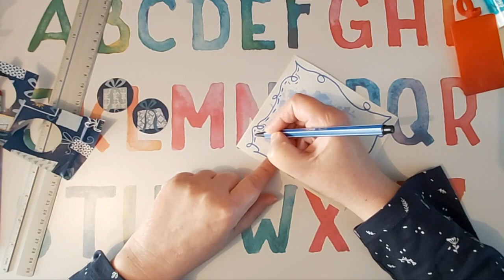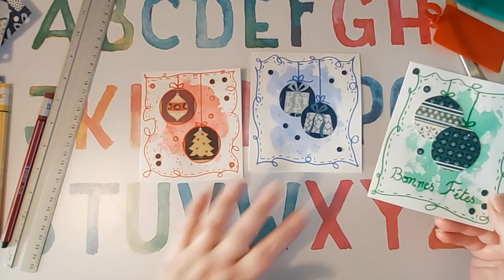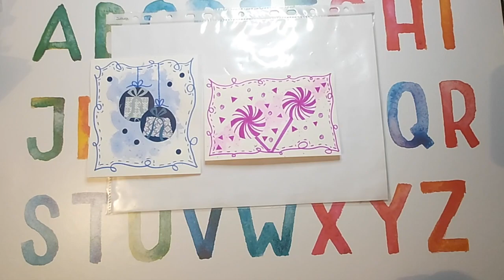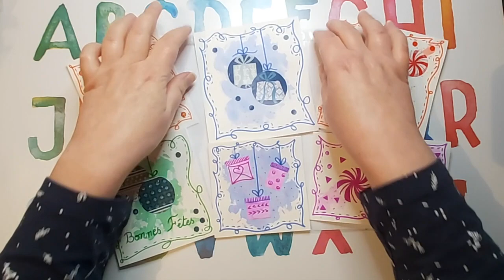Carte de Noël facile à portée de tous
Papier, feutres, colle et ciseaux : pas besoin de plus pour faire de jolies cartes... sans savoir dessiner